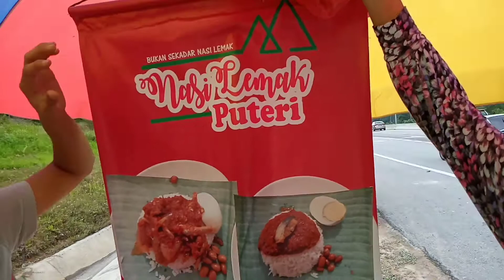Malaysia Street Food- Nasi Lemak Puteri Power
Nasi Lemak Puteri ini ada menjual 2 jenis iaitu sambal ikan bilis dan sambal ikan masin. Restoran Nasi Lemak Puteri ini terletak di Denai Alam.  Mereka juga mempunyai beberapa outlet nasi lemak bunjot daun pisang di Subang Permai, Kayangan Heights, Simpang Bukit Bayu, Puncak Perdana, Alam Budiman, Setia Alam, TTDI Jaya, Section 13 dan Glenmarie.
Mereka juga ada menjual kueh muih seperti karipap, apam, sagu mata ikan dan sandwich.